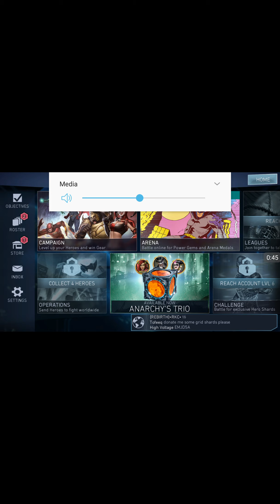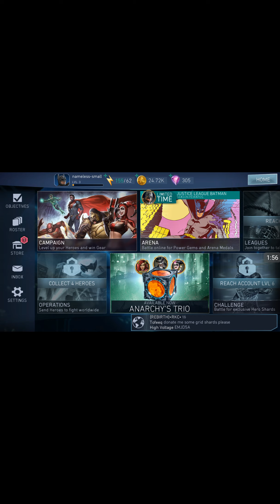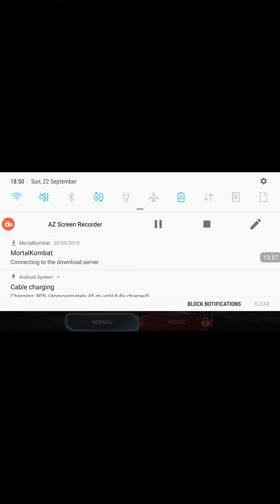Injustice Yes!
Can't wait